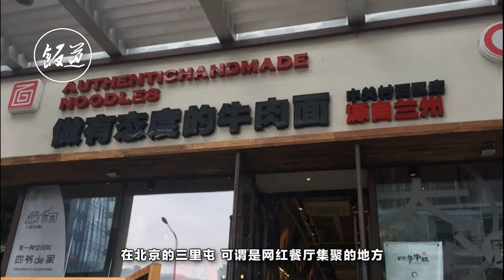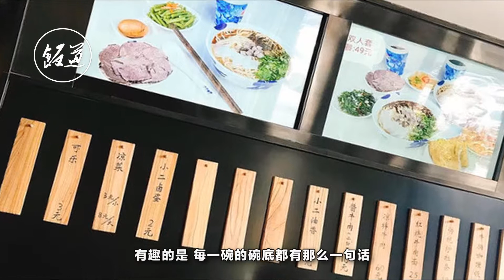誰說蘭州牛肉拉面沒有逼格？去吃這幾家會感覺倍兒有面子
蘭州牛肉拉面、沙縣小吃、黃燜雞米飯。這三個響當當的小吃名頭可謂是包攬了大部分中國人的好多頓早中晚飯。其簡單速食和美味的特點也收獲了一部分好的口碑，但是很多人都認為蘭州拉面很LOW並不上檔次，但這些店不僅很好的還原了蘭州牛肉面的味道，而且裝修非常不錯。